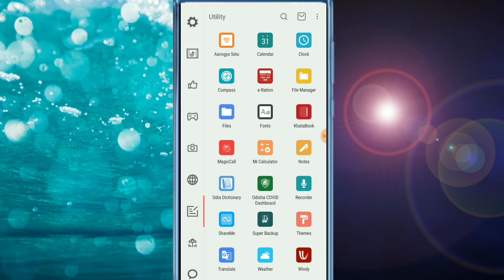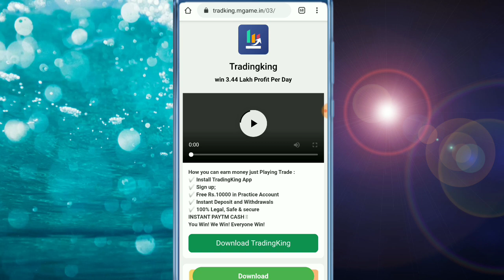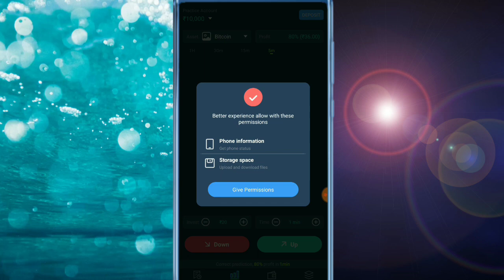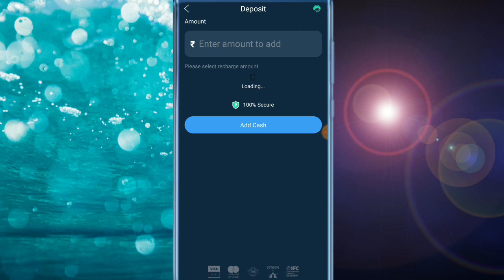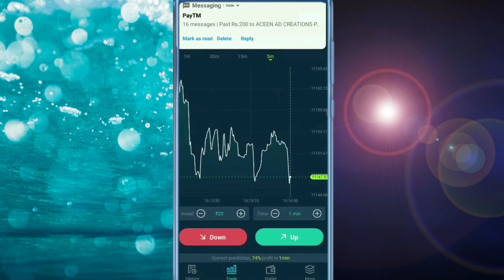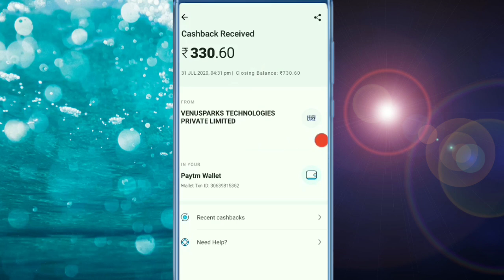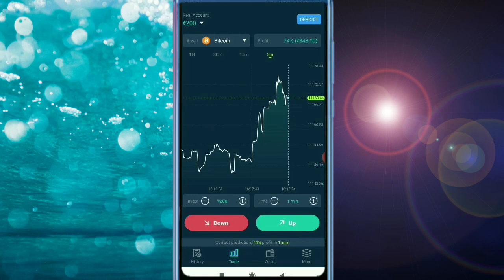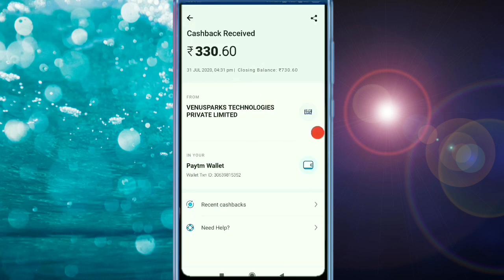Lockdown Special 😎 Earn Money By Trading || tradingking app full review Odia